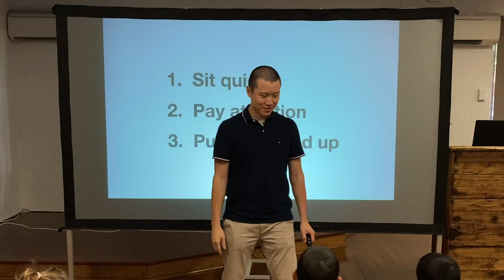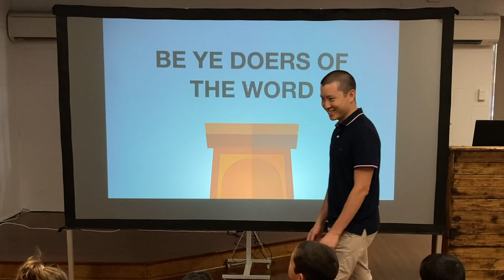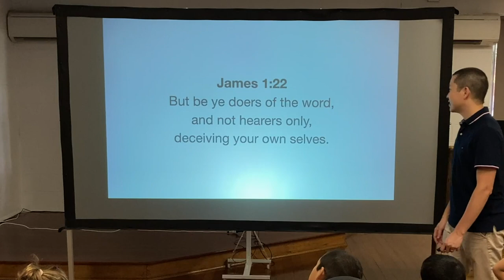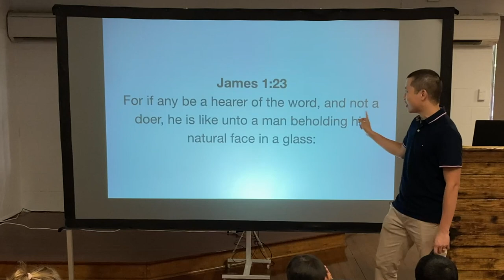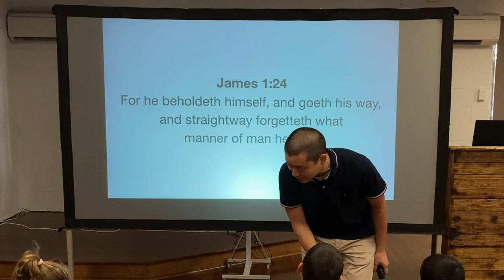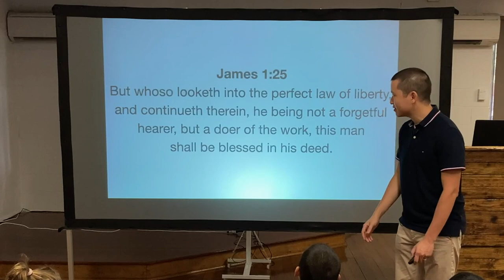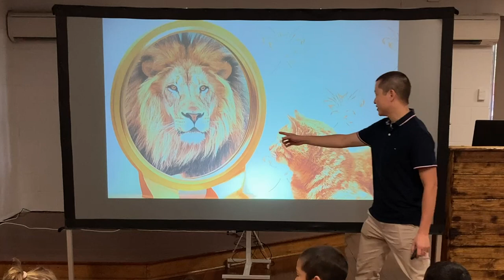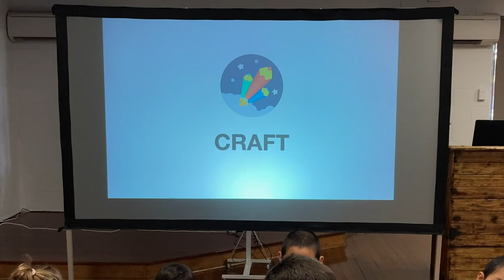KIDS: Be Ye Doers of the Word (James)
Victor Tey teaches the children the importance of doing what they hear from God's Word for Kids Bible Club.